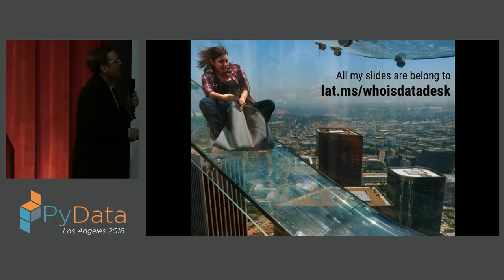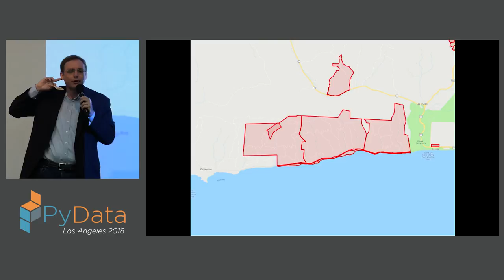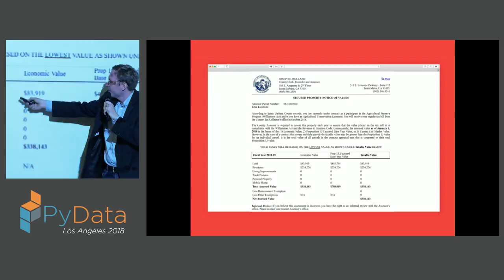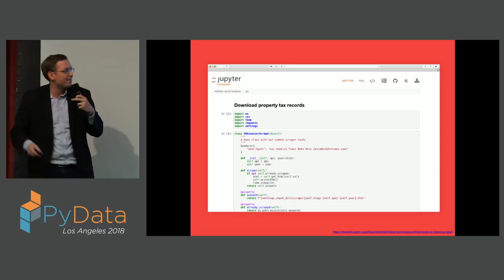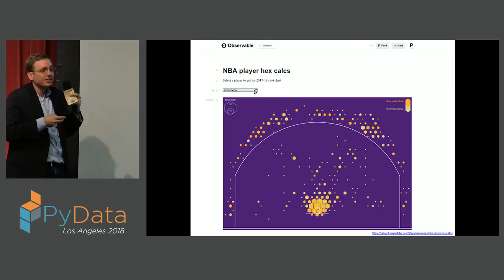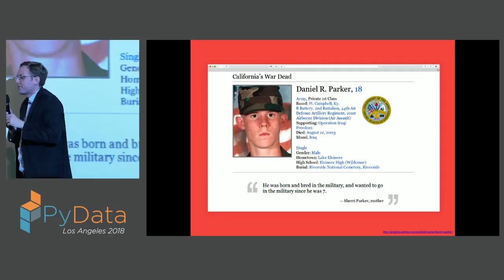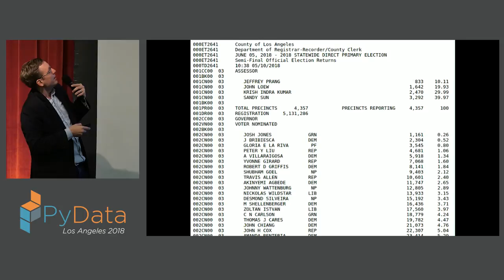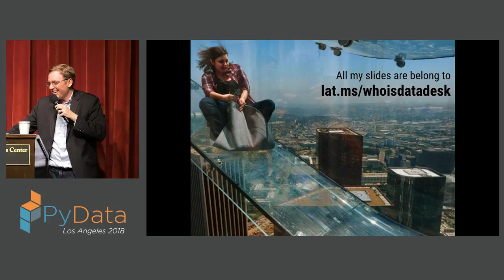Keynote: Ben Welsh - What is a Data Desk?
PyData LA 2018

How a team of nerds in the Los Angeles Times newsroom uses Python, databases and open source to find and tell stories.

00:10 Help us add time stamps or captions to this video! See the description for details.